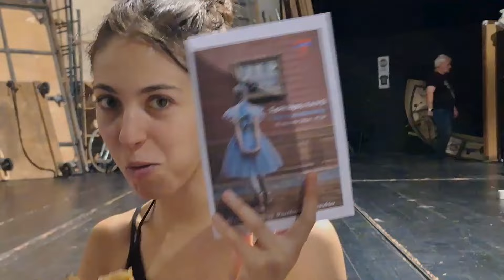Come backstage for Giselle with me! // End of year ballet show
To nobody's surprise, I do ballet lol. Join us in this fun backstage adventure in the end of the year show for Giselle x the girl in the pearl earring crossover,  with dressing room tours and behind the curtain shenanigans.

Love spamming ♥
I upload on Wednesdays♥

If you are reading this, comment your favorite flower emoji!

ballet, balletcore, giselle, clean girl aesthetic, ballet girl aesthetic, ballet show, ballet backstage, theater backstage, friend group, coming of age, short film, burning love, friendship, ballerina,